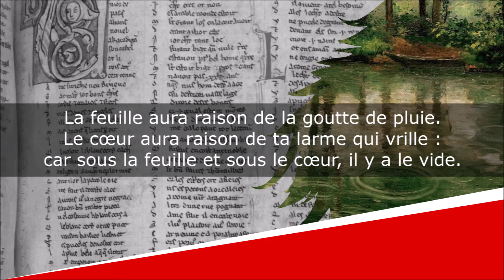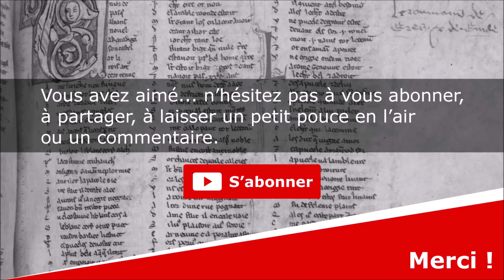Une Goutte de pluie - Poésie - Francis Jammes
Une Goutte de pluie
Clairières dans le ciel

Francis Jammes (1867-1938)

Lecture : AB
Portrait de couverture : Jean Veber
Illustration de fond : Gustave Caillebotte

Texte :
Une goutte de pluie frappe une feuille sèche,
lentement, longuement, et c’est toujours la même
goutte, et au même endroit, qui frappe et s’y entête…

Une larme de toi frappe mon pauvre cœur,
lentement, longuement, et la même douleur
résonne, au même endroit, obstinée comme l’heure.

La feuille aura raison de la goutte de pluie.
Le cœur aura raison de ta larme qui vrille :
car sous la feuille et sous le cœur, il y a le vide.